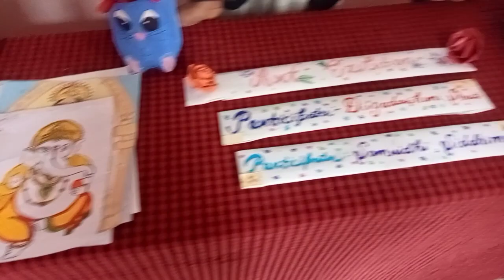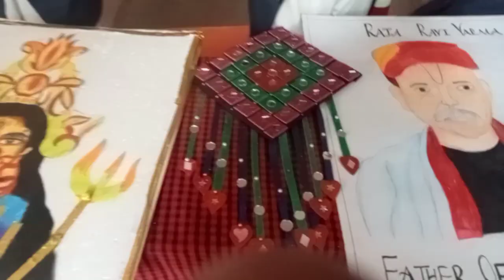सरोज विद्याशंकर # स्कूल के # बच्चे अपना# कलाकारी दिखा रहे हैं # पूरा वीडियो# देखिएगा #👌👌👌👌♥️♥️♥️🙏🌹🙏🙏